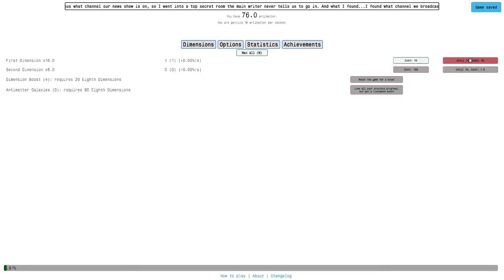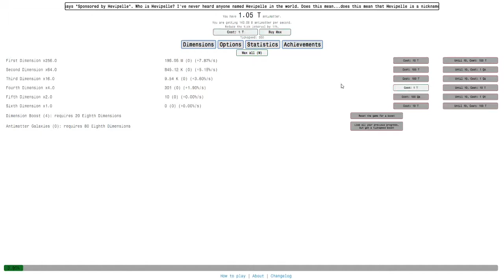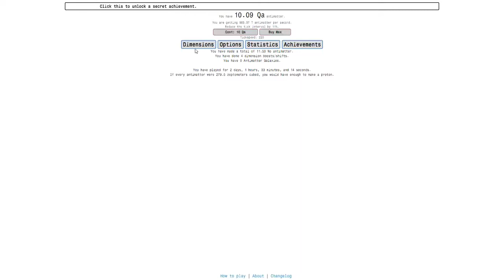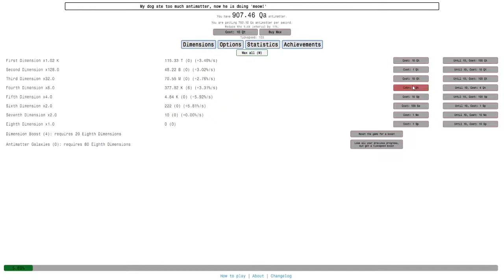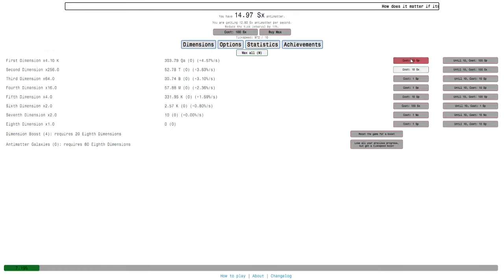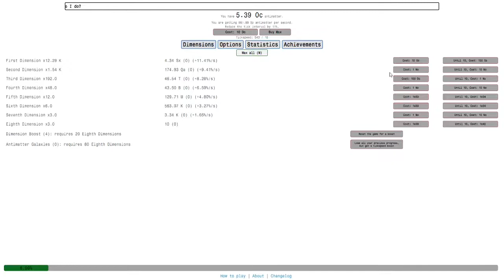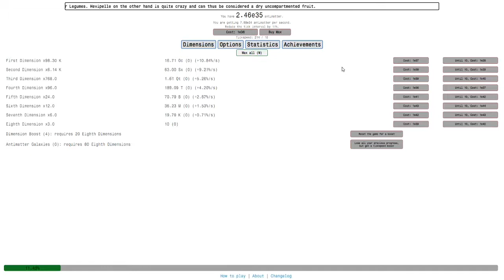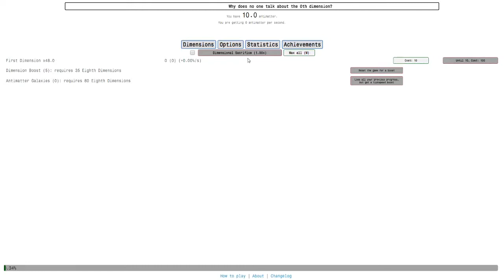Antimatter Dimensions Part 5 - All dimensions unlocked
In this episode, we:

1. Went through the game again really fast
2. Bought eighth dimensions
3. Reached scientific notation
4. Maintained our momentum to the 1st dimension boost
5. Unlocked Dimensional Sacrifice

Total Antimatter Made: ~e40
Latest mechanic unlocked: Dimensional Sacrifice
Stage: 20 8th Dimensions

In the next episode, we should be able to do a dimensional sacrifice.